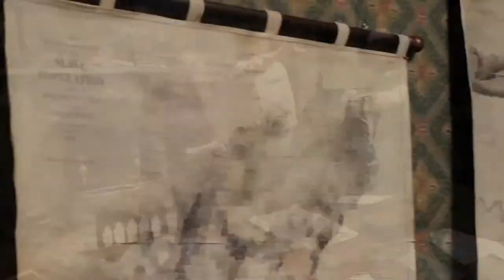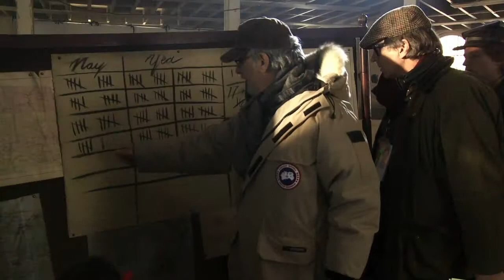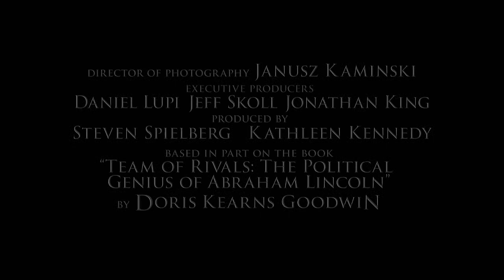Lincoln (2012) "The Art of Lincoln"